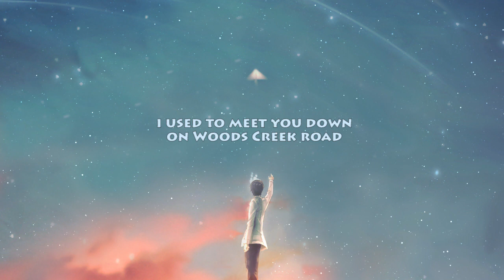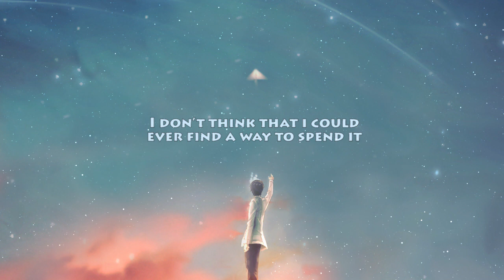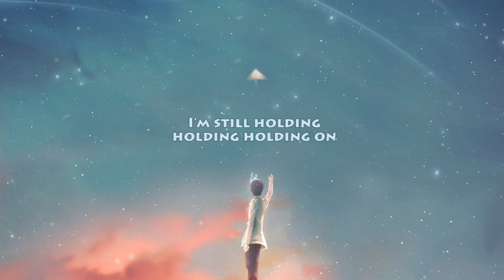Benson Boone - In the Stars (lyrics)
Lyrics video for In the Stars by Benson Boone